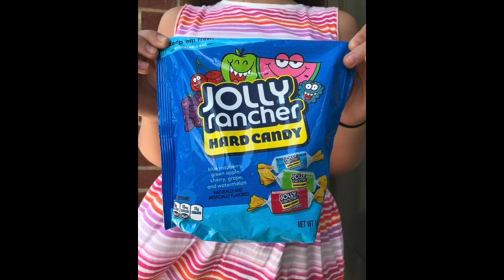Art Inspired by Kevin Lyons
Making silly monsters like Kevin Lyons